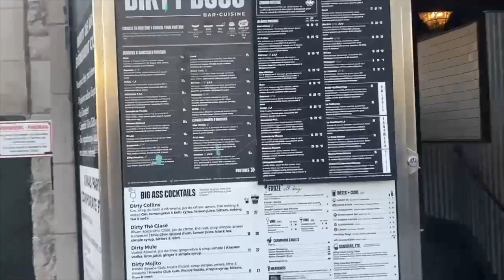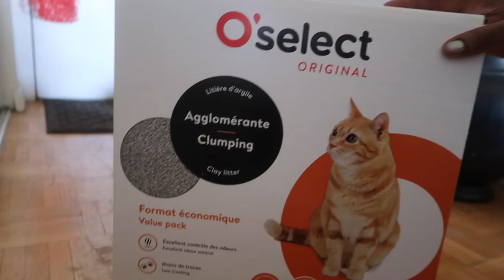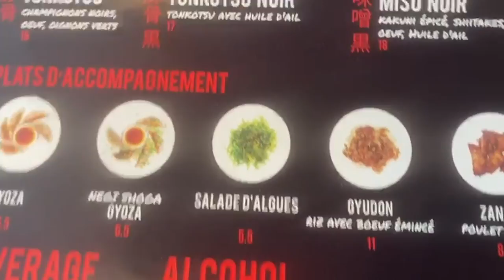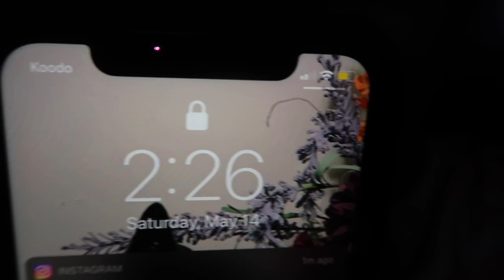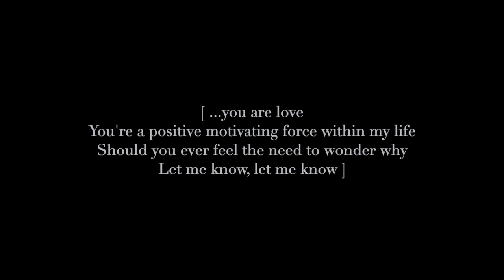VLOG: I Really Eat A LOT...|Bagged 4 Jobs | Friend Break Up | Cleaning + More Shit ! | Kendra Nicole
Heey Boo's Welcome back into a few days of basic living, day to day hustle & figuring out life while also trying to LIVE life with me...

WEATHER UPDATE FOR THE WEEK OF THE 16TH-22ND : ITS COLD ASF ( remember what I told alyuh at the beginning of this video eh? ok! lol )

Mentioned Local Fave(s) In This Video :

@Tha.B.Line on instagram !!!

@MakeUpByEmilyAngel - IF EVER your face should be beat, its only to look FABULOUS!

... & Voilaa

And as always Boo's Stay Blessed & Stay Safe ox